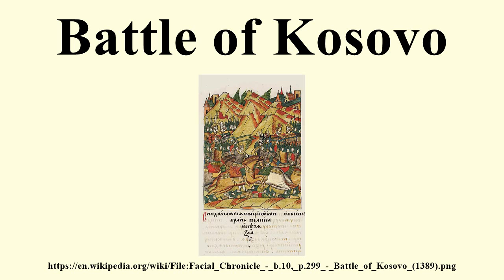Battle of Kosovo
Image-Copyright-Info
Image is in public domain
Author-Info:   Anonymous
Image-Copyright-Info